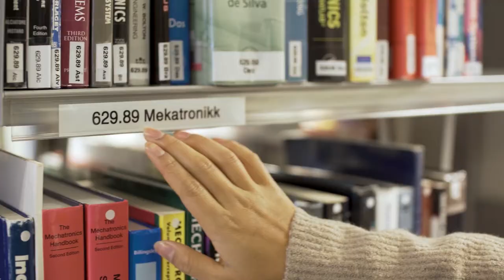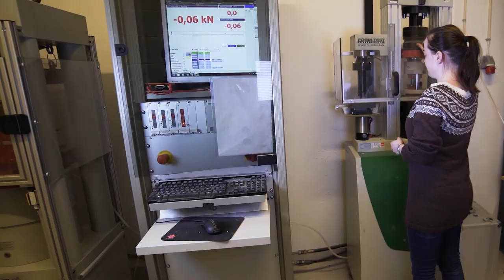University of Agder: We are Technology